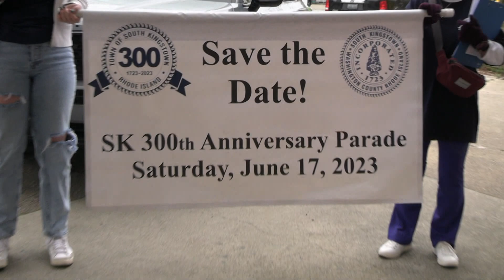SK300 Pre Parade March